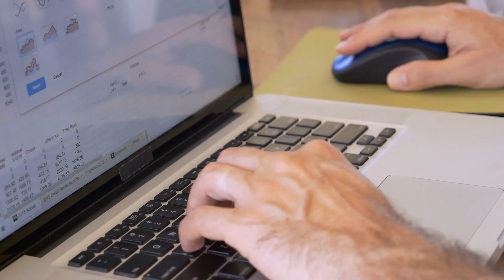Consulting Business Development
In this episode, of Your Consulting Business Podcast, we discuss Consulting Business Development.

Being able to develop your own sales opportunities is a key skill for an consultant.

Referrals are great, but to get consistent growth in your business, referrals are simply not enough. Today we look at what it takes to be successful in generating your own business.

Your Consulting Business Podcast provides weekly thoughts, ideas, and insights for creating a Consulting Business that aligns with a Lifestyle you LOVE.

Have you registered for our Breakout Brainstorm Call?

Gimme 15 mins and I'll find ONE high-end retainer or contract hiding in your business that you can close in the next 14 days: